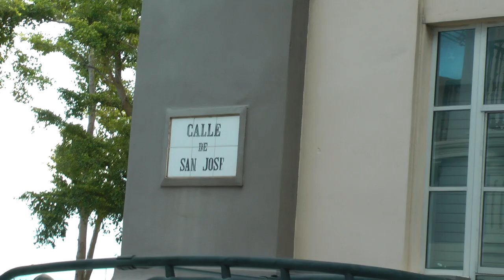walking along Calle de San Josf in old San Juan, Puerto Rico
This shows us walking along Calle de San Josf from Calle de la Fortaleza southbound to Calle Tetuan in old San Juan, Puerto Rico on Monday, February 26, 2018 in a Viking tour group just about at the end of our included Viking walking tour of Old San Juan which was part of our Viking West Indies Cruise. This was our very first tour of the cruise and it got the cruise off to a great start. Old San Juan was interesting to walk through.